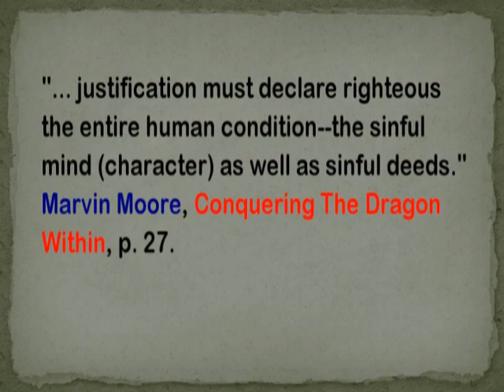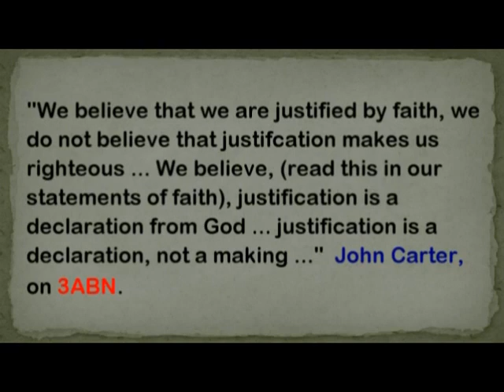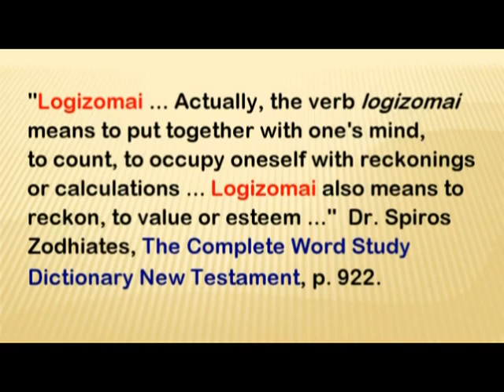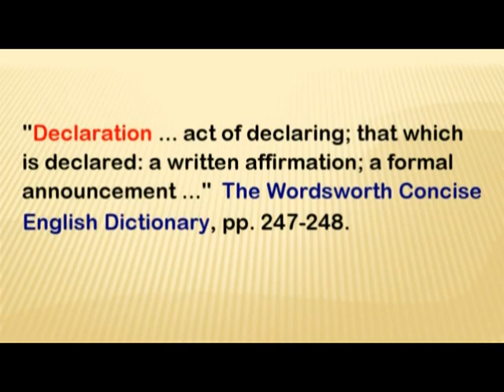The Doctrine of Justification pt 3 HIGH